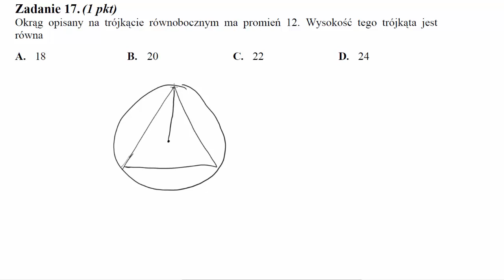Matura sierpień 2010 zadanie 17 Okrąg opisany na trójkącie równobocznym ma promień równy 12. Wysokoś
Okrąg opisany na trójkącie równobocznym ma promień równy 12. Wysokość tego trójkąta jest równa